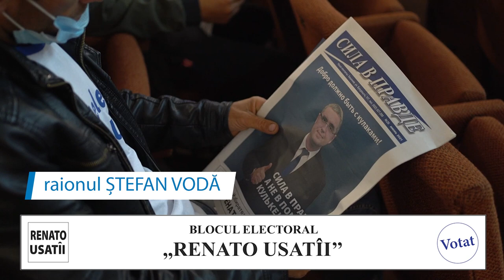Mulțumesc raionului Ștefan Vodă pentru ospitalitate și susținere!